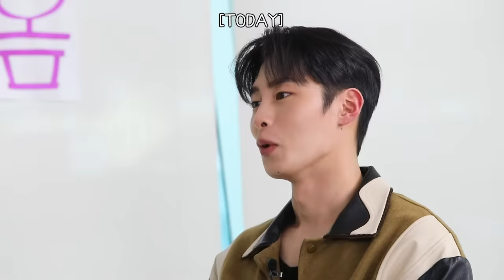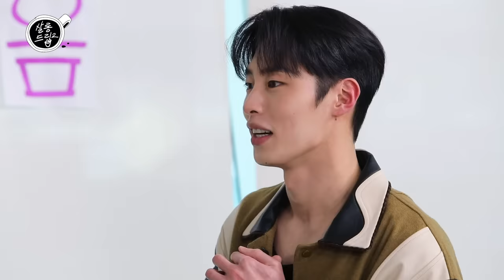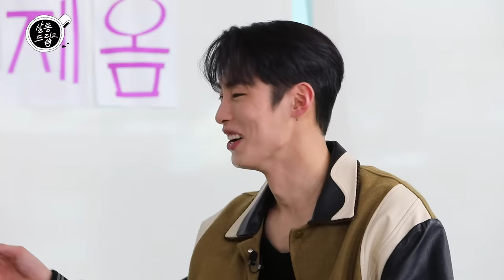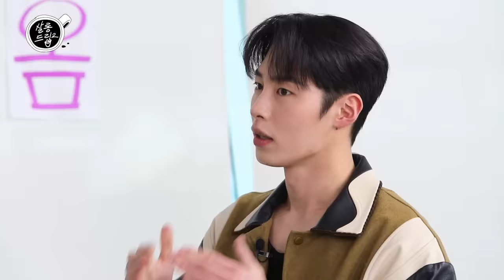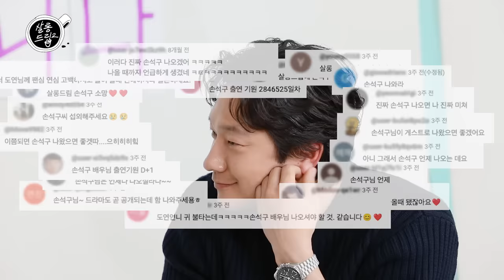[SUB] 두 분 잘생긴 거 축하드려요 | EP.30 이재욱&이준영 | 살롱드립2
잘생긴 애 옆에 잘생긴 애🌹
드라마 '로얄로더'의 이재욱X이준영, 살롱드립 입성 완🧚‍♂🧚‍♂

잘생긴 얼굴이 제일 재밌는데, 심지어 웃겨. 재치 있어. 귀여워.
장도연의 보석함에 살포시 들어온 로얄급 비주얼❤‍🔥

비주얼 금수저들과 잇몸 만개해 보시겠어요? ☕😉

📌[로얄급 이벤트]
N행시 금수저가 되는자, 진짜 금수저를 얻는다! 여러분만의 N행시를 지어서 댓글로 달아주세요:)
✨로로즈, 로얄로더, 디즈니플러스로 N행시를 지으면 당첨 확률 UP✨
추첨을 통해 한 분께 이재욱 배우가 선물한 '금수저 세트’를 보내드립니다!

- 기간: 2/27 (화) 단 하루 동안 진행
- 당첨자 발표: 2/29 (목) 당첨자 대댓글 안내
- 이벤트 유의사항:
경품 발송을 위해 개인정보를 요청드릴 수 있으며, 별도 요청 기한까지 개인정보가 확인되지 않으면 당첨이 취소 될 수 있습니다.

[살롱드립2] 매주 화요일 오후 6시 테오 유튜브에서 공개

*본 영상과 무관한 내용의 댓글과 출연자에 대한 무분별한 욕설, 비난 및 조롱 등 악의적인 댓글은 무통보 삭제될 수 있습니다. (Hateful comments or indiscriminate swearing, criticism, and ridicule of the cast may be deleted without notice.)